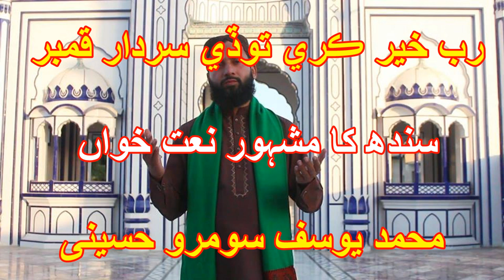New Manqabat Rab Khair Kare To De Sardar Qambar Wara By Muhmmad Yousif Somro Hussaini